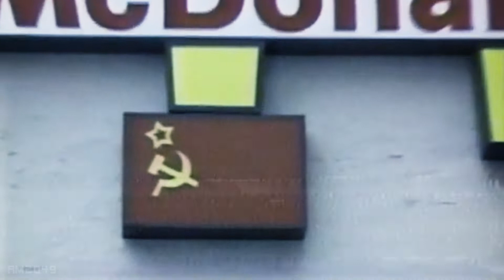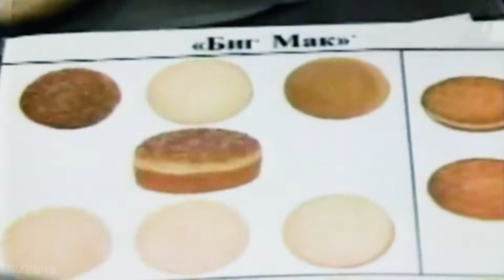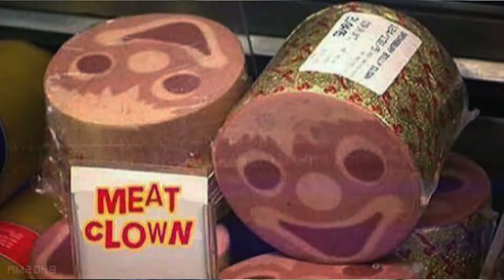Rock n Roll McDonald’s: The life and death of McDonald’s in Russia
McDonald’s was one of the first US fast food companies to open a store in Russia in January 1990. In 2022 it is closing almost 1,000 stores due to the war in Ukraine in an ominous turn for a company whose first restaurant in Moscow was seen as a sign the Cold War had thawed.